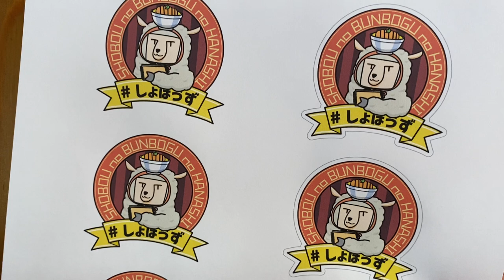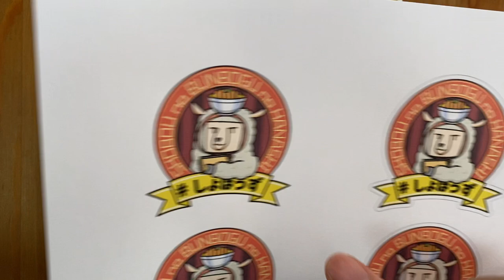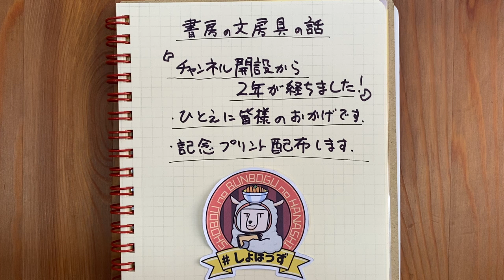チャンネル開設から２年経ちました。感謝。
チャンネルを開設してから２年となりました。

動画内のリップノイズが酷くてごめんなさい。

配布のプリントはこちら（ごめんなさい完全なテストができていません）
セブンイレブン A4サイズ
予約番号：4M55ECQJ　6/8まで
ファミマ、ローソン L版（シール印刷可能）
ユーザー番号：7N3N6MAWTQ　最初に公開した下の画像は下が切れてしまうようなのでこちらを使ってください。
ユーザー番号：244ZTAHZ52 6/9の22時ごろまで